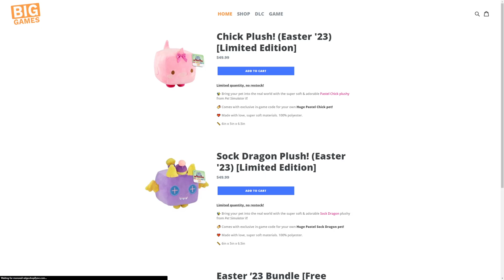I Bought Pet Simulator X Easter Plushies! (Roblox)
I bought the limited edition Pet Simulator X Easter Plushies! They sold out FAST watch this video to see how I managed to order...

Roblox: @GummyBearzClan
Trading Alt: @GummysPetSimShop
Other Alts: Lilybaxter2021, GummyBearzClan2, GummyBearzClan3